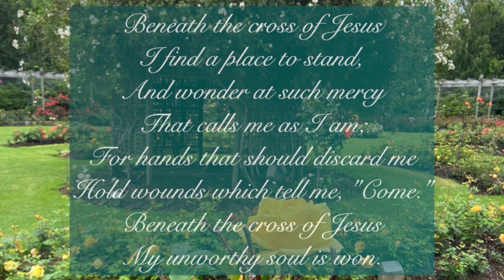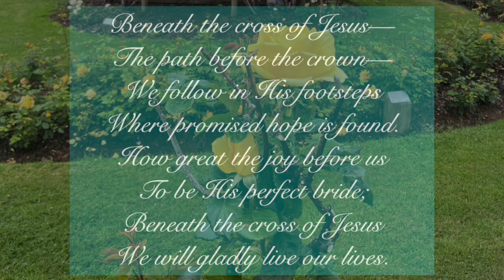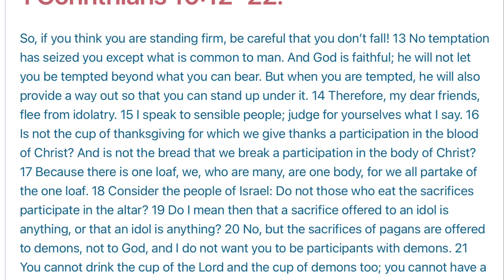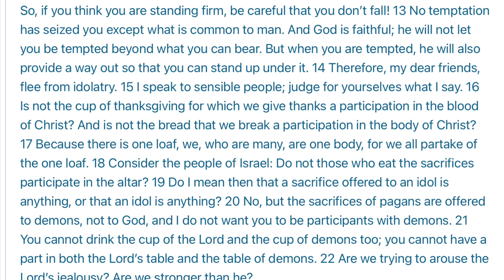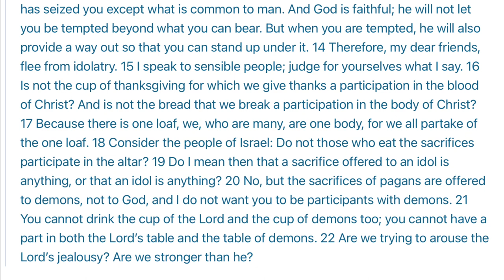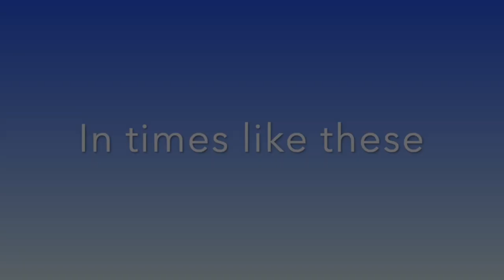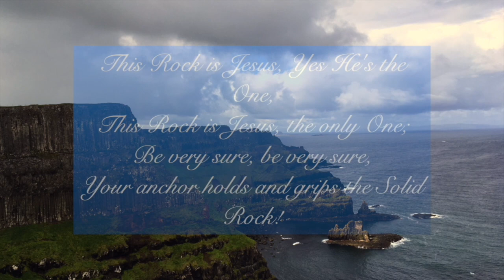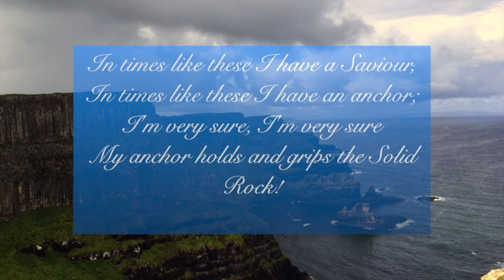2024 02 11 Worship 1 Cor 10 12-22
Lorna Rankin
David Brownlow